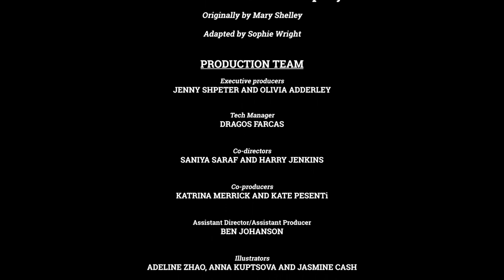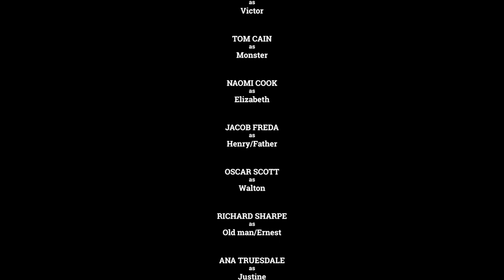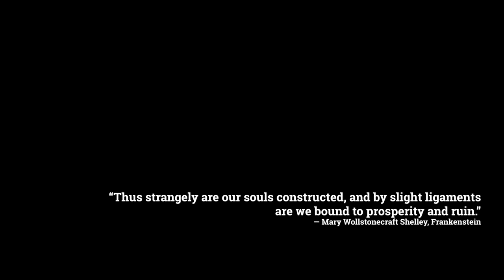Frankenstein - Castle Theatre Company and Green Door Theatre Company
Castle Theatre Company and Green Door present 'Frankenstein', adapted for radio animation by Sophie Wright.

The world's most famous horror story. Uniquely adapted for radio animation and accompanied by original illustrations, witness the timeless classic that has instilled fear and curiosity as we ask the ever-intriguing question: what happens after death?
A twisted, upside-down creation myth, Mary Shelley’s Gothic tale lays bare the dark side of science, and the horror within us all. Written after a nightmare when its author was only eighteen, the infamous story is of Victor Frankenstein, who plunders graveyards to create a new being from the bodies of the dead – but whose botched creature causes nothing but murder and destruction.

Content warnings:
- Death / Dying
- Violence

Cast:
Ben Willows as Victor
Tom Cain as Monster
Naomi Cook as Elizabeth
Jacob Freda as Henry/Father
Oscar Scott as Walton
Richard Sharpe as Old man/Ernest
Ana Truesdale as Justine
Eleanor Storey as William/Husband
Issy Flower as Daughter

Crew:
Executive producers: Evgeniya Shpeter and Olivia Adderley
Tech Manager: Dragos Farcas
Tech and Musical Director: Jonathan Yeap
Co-directors: Saniya Saraf and Harry Jenkins
Co-producers: Katrina Merrick and Kate Pesenti
Assistant Director/Assistant Producer: Ben Johanson
 Illustrators: Adeline Zhao, Anna Kuptsova and Jasmine Cash

Special thanks to the people who have provided SoundFx through platforms like freesound.org and zapsplat, as well as Randy Millers for providing us the right to use his performance

Credits
straget - Thunder
roemergruft - Kirche 2.wav
MrAuralization - Videocasette recorder
eitabyte - mic-wind-vento-microfone-eitabyte.wav
soundmary - unlocking metal door .mp3
GaelanW - WalkingOnGlass.wav
InspectorJ - Door, Front, opening, A.wav
InspectorJ - Footsteps, Stones, A.wav
dheming - Breaking_Ice_01.wav
dheming - Wood_Creak_02.wav
duckduckpony - Clothing_ShirtsandPants_Rustling.wav
Ryding - TrainWhislte.wav
qubodup - Magical Zap.flac
OmolemoMakete - bush rustle.wav
Moulaythami - Heartbeat
Moulaythami - Flower Shop Roomtone, A
klankbeeld - hot summer hill field
klankbeeld - basement walk stairs
IllusiaProductions - Rain and distant thunder.wav
Glaneur de sons - heartbeat.ogg
Ediecz - lay down object
avakas - High heels on marble floor
andersmmg - slowly stabbing dirt
Randy Miller - Shanties/Accordion Songs